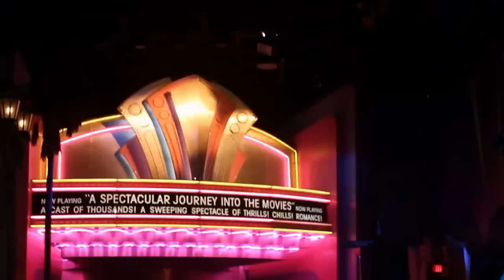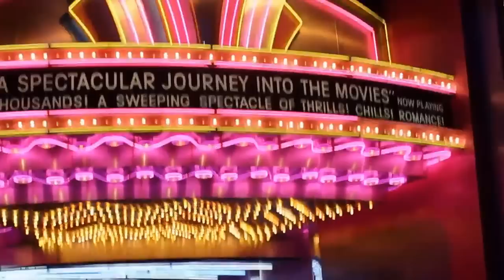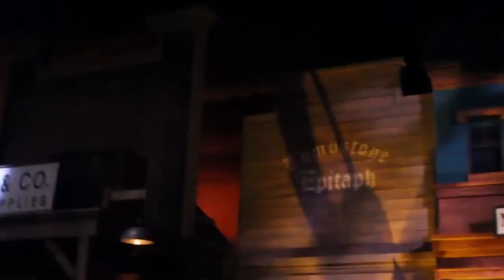The Great Movie Ride @ Disney World 3-26-13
First off apologize for this cutting off.  I accidentally hit the button for it to stop recording.  But it was close to the end.

At 5:38 when you hear the villain saying, "What are you looking at?".  That is my youngest daughter he was talking to cause she didn't hesitate to respond to him.  She kept trying to talk to him and he did a great job staying in character!

This is a ride at Disney and I by no means am trying to do any copy rights to this.  Just showing the ride and the fun that my daughter had.